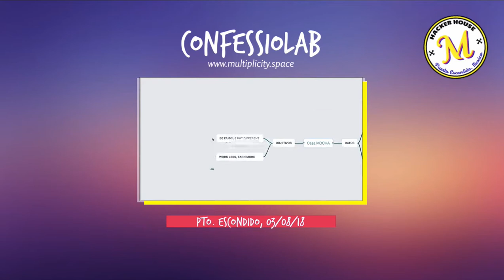[CFL004] Pas de repos pour les braves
Aujourd'hui, dans ce CONFESIOLAB, on aborde:

*Monter un business au Mexique
*Guerrilla & Propagande Digitale
*VLOGS Therapy
*Apero Talks